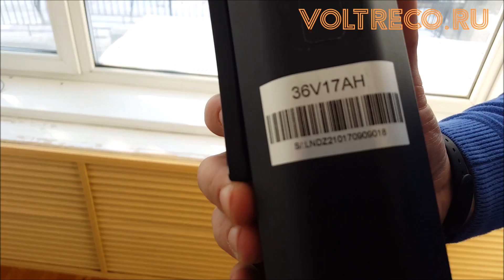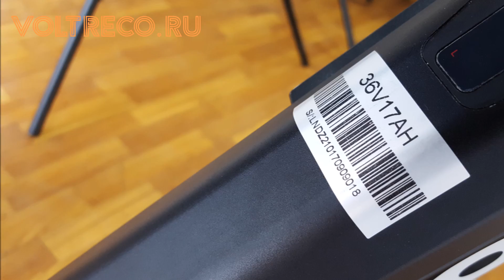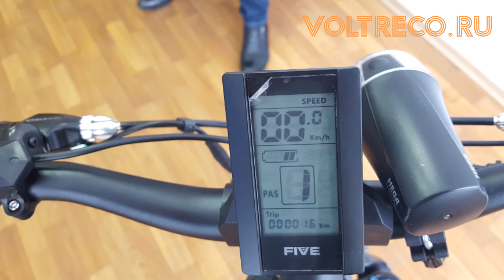Электровелосипед Hoverbot CB-3 Обзор Voltreco.ru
купить в Гипермаркете Вольтрэко с доставкой день в день по Москве и с отправкой по России: Все города по самой выгодной цене!